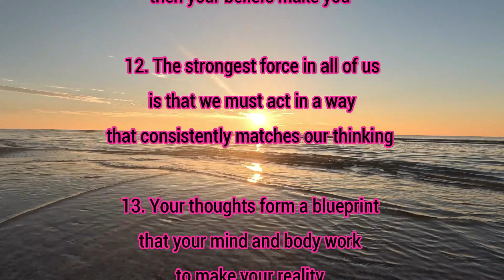Rule of The Mind 11-13